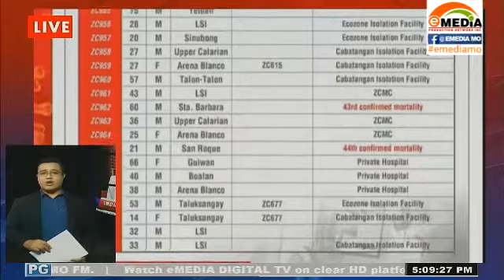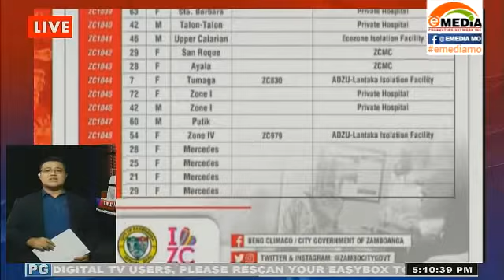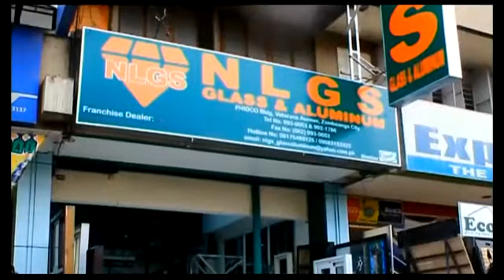COVID19 CASE IN ZAMBOANGA UP BY 1,131; 65 PATIENT PROFILES NOT YET RELEASED BY CITY HALL.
Watch us live on:
landline: 955-4324 or 926-3515
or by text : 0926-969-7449